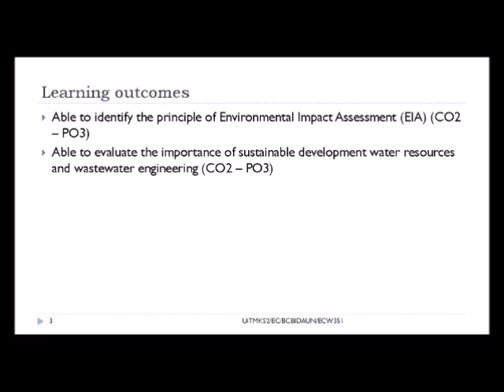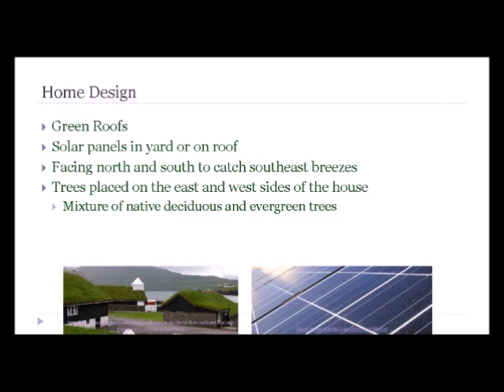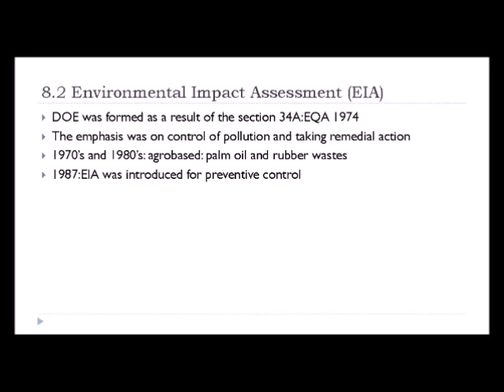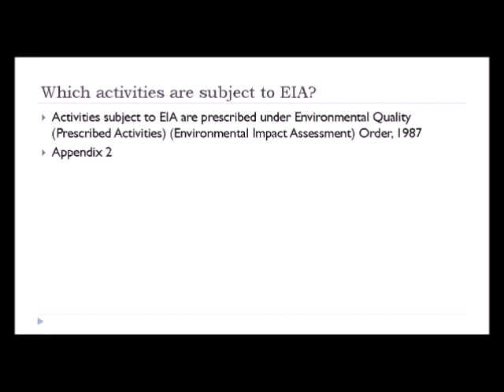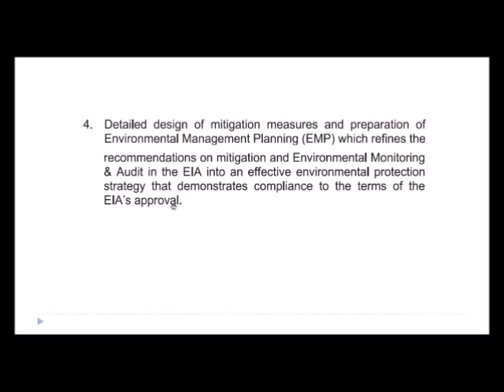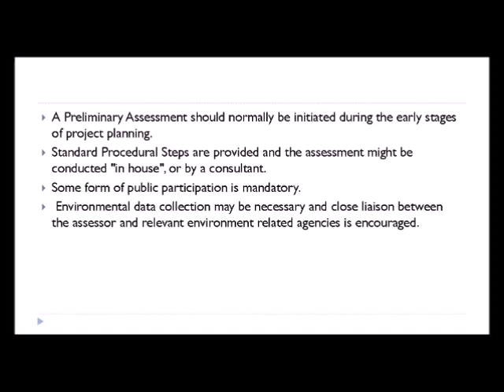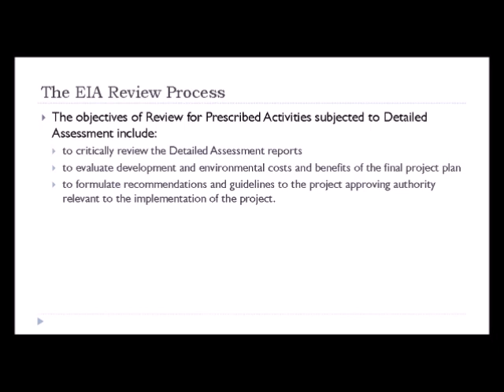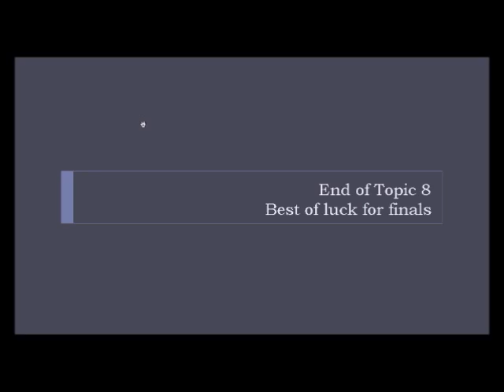Environmental Impact Assessment (EIA)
Teaching Video Water & Wastewater Engineering (ECW331/351)